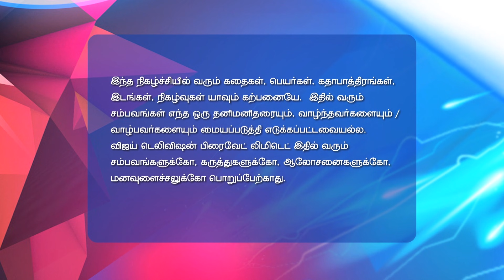Kadhala Kadhala 08/24/17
Kadhala Kadhala!
Anika Praises Shiva
The Oberois celebrate Raksha Bandhan. Sahil is stunned when Anika praises Shiva and says that she wants to befriend him!